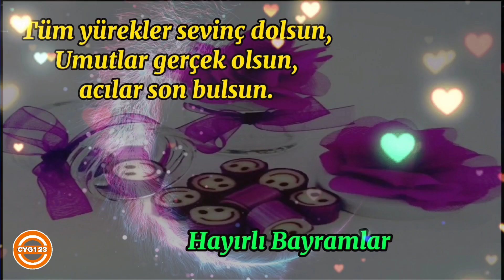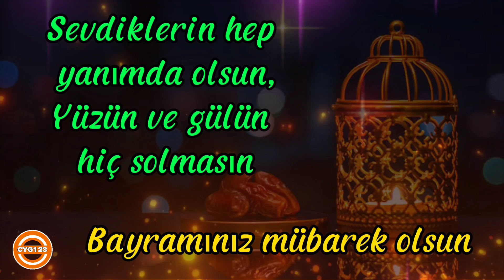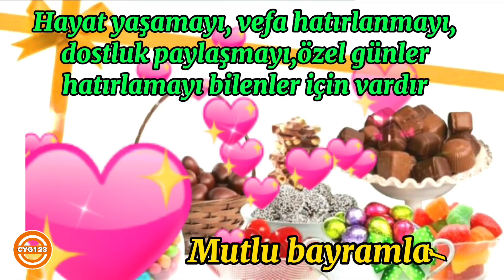2022 RAMAZAN BAYRAMI MESAJLARI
2022 RAMAZAN BAYRAMI MESAJLARI

Arkadaşlar bu videomuzun konusu ramazan bayramını kutluyacagız, 2022 ramazan bayramı,aynı zamanda şeker bayramı olarakta bilinir 2/3/4 mayıs günleri,idrak edilecek, sizlere ramazan bayramının anlam ve önemi için ramazan bayramı videosu hazırladık,ramazan bayramı videomuz resimli bir video,ramazan bayramı videomuz müzikli bir video,ramazan bayramı videomuz ramazan bayramı mesajları olan bir video,ramazan bayramı vidomuz slayt bir video ramazan bayramı ile ilgili güzel sözlerin oldugu bir video ramazan bayramı videomuz.